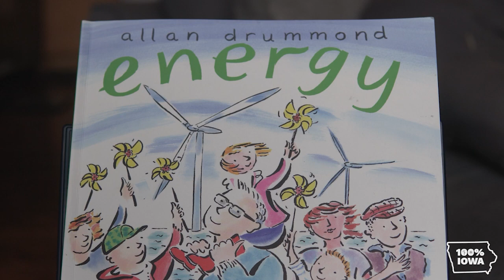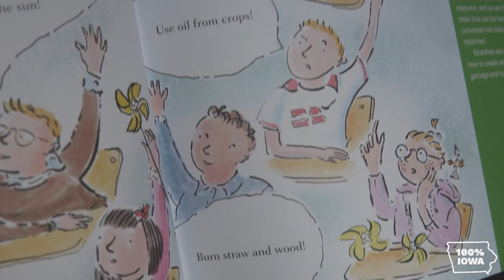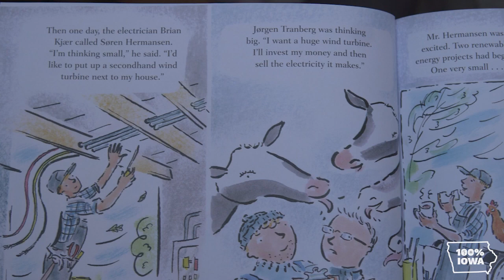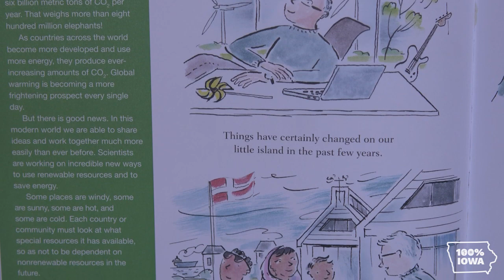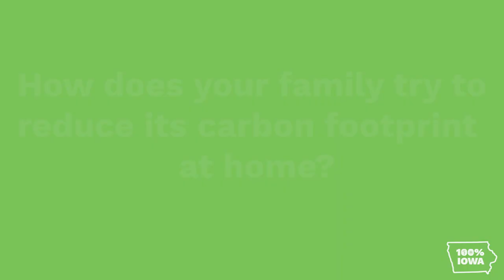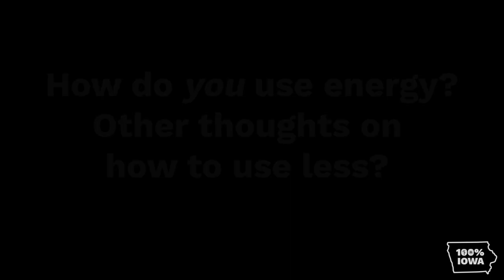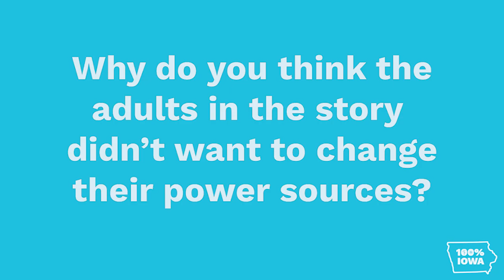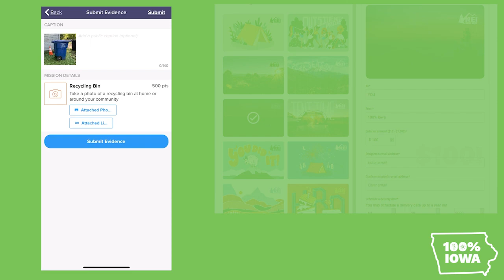Renewable Readers Jr | Energy Island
Welcome back to Renewable Readers by the 100% Iowa team! In this special youth edition, invite your kids and grandkids as we will have a read-along of Allan Drummond's illustrated book, Energy Island. We will feature a youth panel of excited young climate enthusiasts discussing the book and all things clean energy.